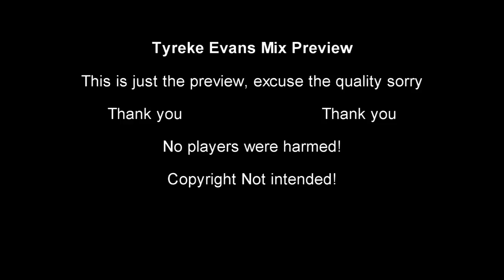NBA 2k11- Tyreke Evans Mix Preview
Just a mix if you know what im sayin.

i will sub back if you msg me